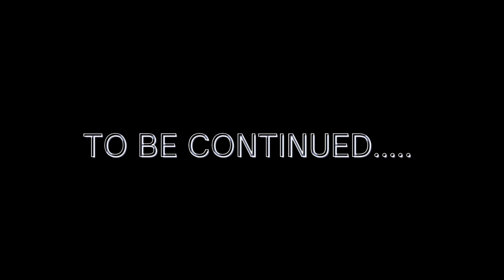💀 The Legend Of Sleepy Hollow | Chapter 4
Brom Bones, also known as Abraham Van Brunt, is a prominent character in "The Legend of Sleepy Hollow." He is described as a strapping young man with a robust build and a boisterous, confident demeanor. Brom is a skilled horseman and athlete, renowned throughout Sleepy Hollow for his strength, agility, and prowess in various competitions and contests.

Despite his rough exterior, Brom is depicted as having a jovial and good-natured personality, often engaging in playful pranks and practical jokes with the other residents of Sleepy Hollow. He is fiercely loyal to his friends and protective of his loved ones, particularly Katrina Van Tassel, whom he harbors deep feelings for.

Brom's rivalry with Ichabod Crane, the schoolmaster, forms a central conflict in the story. He sees Ichabod as a rival for Katrina's affections and employs various tactics to discredit and outmaneuver him, including practical jokes and intimidation.

Throughout the narrative, Brom serves as both a foil and a potential romantic rival to Ichabod Crane, adding depth and tension to the storyline. His character embodies the robust vitality and folkloric spirit of Sleepy Hollow, making him a memorable figure in American literature.